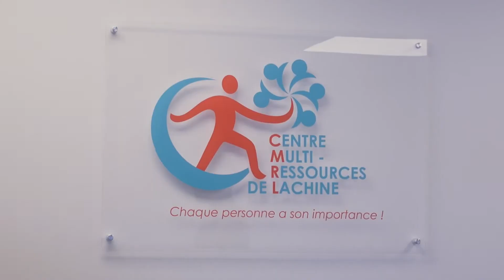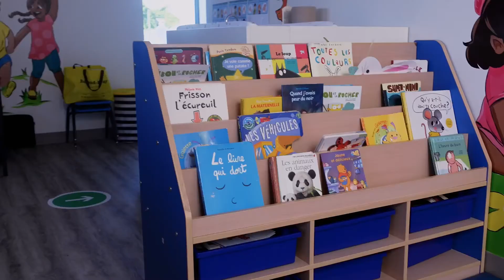Visite Guidée | Guided Tour : Centre Multi-Ressources de Lachine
Situé dans le quartier de Lachine, le Centre Multi-Ressources de Lachine fait partie des organismes soutenus par Centraide du Grand Montréal. Ludovic Fermely, directeur, nous ouvre ses portes pour une visite guidée exclusive. La mission du CMRL est d'encourager l'implication des citoyens de Lachine, de tout âge, afin de maintenir leur autonomie et faciliter leur intégration dans la communauté.

Grâce à la générosité de donateurs comme vous, Centraide peut soutenir un réseau de plus de 350 organismes et projets communautaires qui aident à briser le cycle de la pauvreté et de l’exclusion sociale.

Located in the neighbourhood of Lachine, the Centre Multi-Ressources de Lachine is one of the agencies supported by Centraide of Greater Montreal.  Ludovic Fermely, Director, opens its doors for an exclusive guided tour. The mission of the Baobab Familial is to encourage Lachine residents of all ages to get involved to help them maintain their independence and be included in the community.

Thanks to the generosity of donors like you, Centraide supports a network of more than 350 agencies and projects that help break the cycle of poverty and social exclusion.